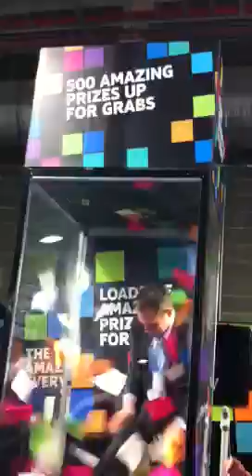Cash Cube/Grab A Grand/Bobs Box/Nokia event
This is the latest generation of Game cube that blows paper/vouchers or balls.Can be used on floor or stage like this one.Top hat also available for extra branding.We make to you spec/colour/objective.Call for up to date prices and export orders.0044 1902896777.Hire/Sales/export